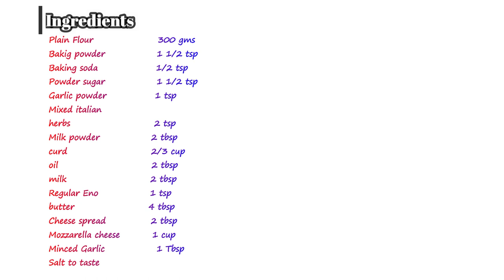Domino's Cheese Garlic Bread | without yeast | Instant | No Proofing | Tasty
Hi Viewers,
In this video I will be showing you how to make best cheese garlic bread without using yeast at home. Children always have a craving towards Domino's garlic bread. Garlic breads or any breads needs to be prepared with yeast. Its a very lengthy process . So some times we skin making them due to lack of time. But this recipes does not need yeast and can be done at home with very simple ingredients.The results are mouth watering.

Ingredients list :

Plain Flour                    300 gms
Bakig powder                1 1/2 tsp
Baking soda                  1/2 tsp
Powder sugar                1 1/2 tsp
Garlic powder               1 tsp
Mixed Italian
herbs                            2 tsp
Regular Eno                  1 tsp
butter                             4 tbsp
Cheese spread              2 tbsp

Hi viewers. Come lets build a community of home-bakers.

For Classes, Enquiries and orders,